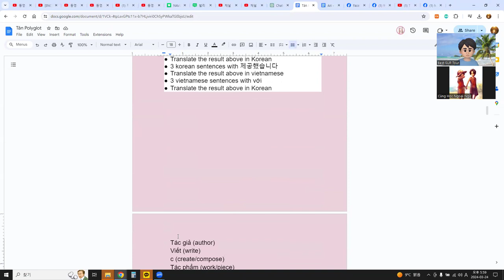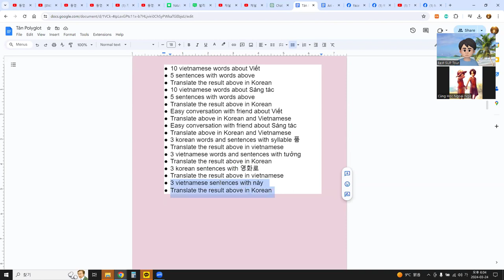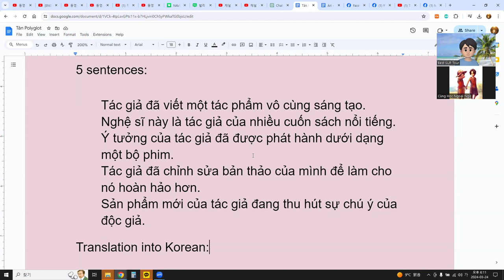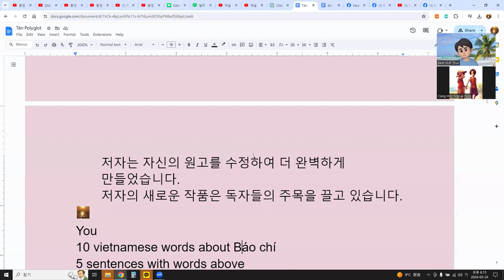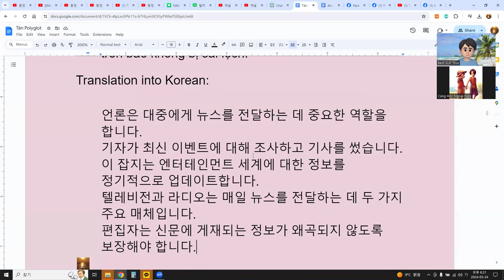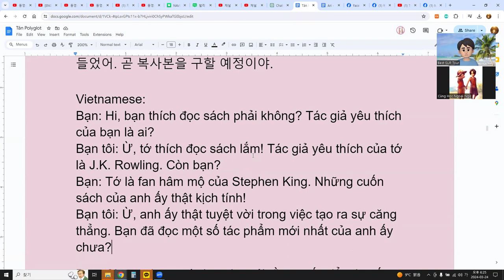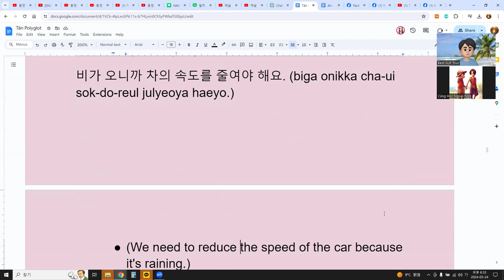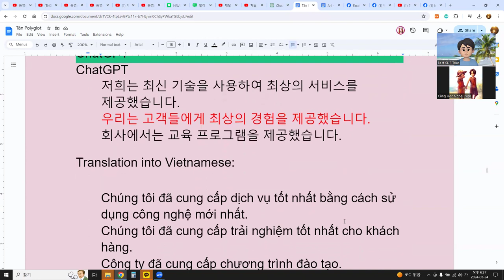Language Exchange with AI 말하기, 듣기, 발음, 문법, 단어 문장 대화 34